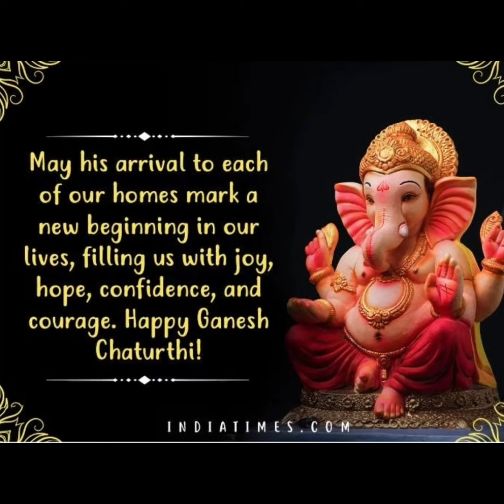HAPPY VINAYAKA CHAVITHI || 2024 ||FHD 1080P